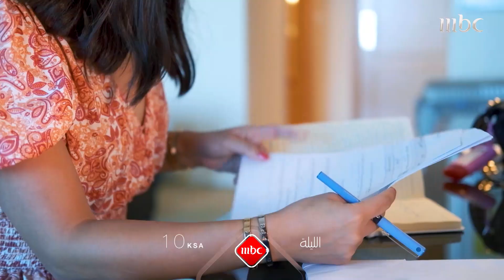لا تنسوا مشاهدة انطلاقة الموسم الجديد من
عند العاشرة بتوقيت السعودية مساء اليوم على